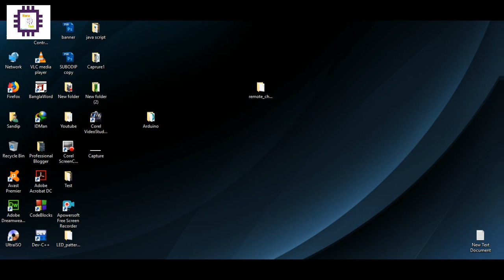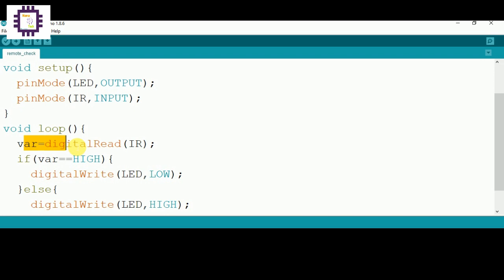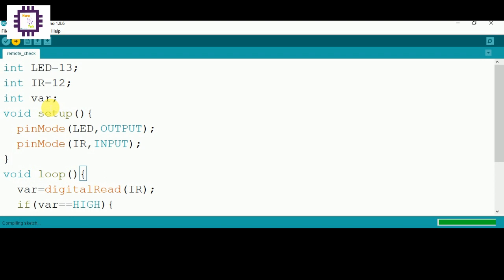Arduino IR-Remote Tester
arduino Remote tester,make arduino remote tester,remote tester using Arduino uno,IR sensor remote tester
arduino remote tester